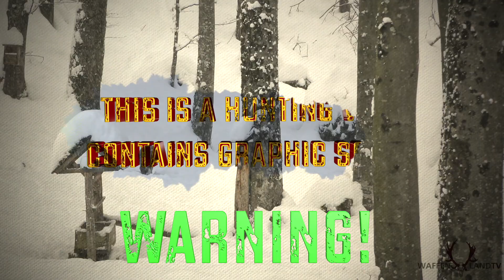Hunting Mouflon Sheep with a Steiner M5Xi 5-25x56 riflescope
Jagd auf Muffelwild im Februar
Chasse au Mouflon
Optics/Optik:
Steiner Fernglas/ Binoculars LRF 1700 10x30

Marlin Explorer Cases Waffenkoffer Schützen Sie Ihr Gepäck/ Ihre Waffen und Ihre sensible Ausrüstung optimal gegen alle äußeren Einflüsse!

Rifle/Gewehr:
Browning X-Bolt SF Stainless Stalker fluted barrel .308 Winchester Browning Muzzle Brake

Winchester Extreme Point .308 Win 150 Grains.
Охота на кабана